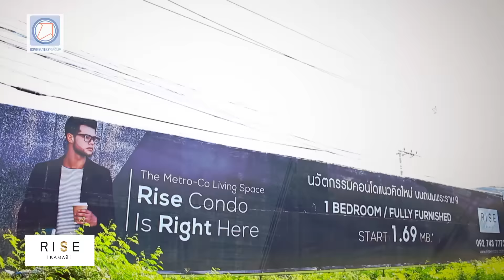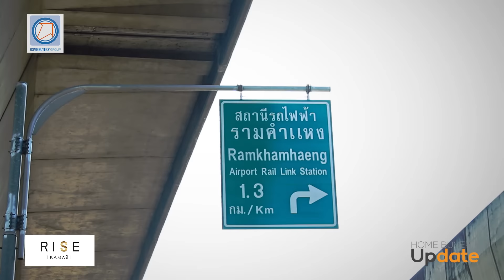คลิปคอนโด ไรส์ พระราม 9 ตอน 2 : Home Buyers' Update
โครงการ Rise Rama 9 ทำเลที่ตั้งอยู่บนถนนพระราม 9 ฝั่งขาออก จากที่ตั้งของโครงการ ซึ่งอยู่ใกล้กับแยกพระราม 9 – ประดิษฐ์มนูธรรม ประมาณ 500 เมตร เมื่อออกจากโครงการเราสามารถใช้จุดขึ้นลงทางด่วนพระราม9 ด่านรามคำแหง ซึ่งอยู่ใกล้กับโครงการ ในการเชื่อมต่อเข้าศูนย์กลางเมืองเส้นธุรกิจอย่างถนนรัชดาภิเษก, ถนนเพชรบุรี, ถนนอโศก, ถนนสุขุมวิท ด้วยโครงการอยู่บนถนนใหญ่พระราม 9 ซึ่งถือเป็นถนนสำคัญที่เชื่อมระหว่าง CBD ใหม่ ปัจจุบันถือว่าเป็นศูนย์กลางความเจริญในย่านนี้ เพราะว่าเพียบพร้อมไปด้วยสิ่งอำนวยความสะดวกตอบไลฟ์สไตล์ทุกด้านครบ